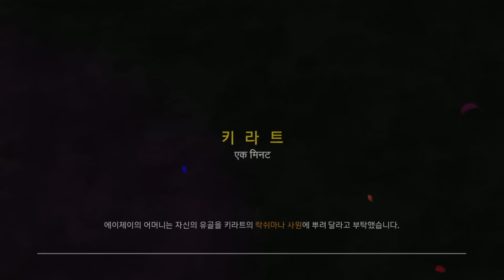[나메]파크라이4 제11화(FARCRY4 Walkthrough part 11)1080p60